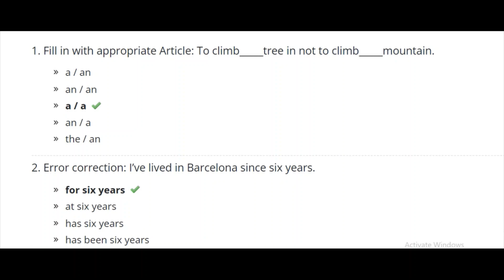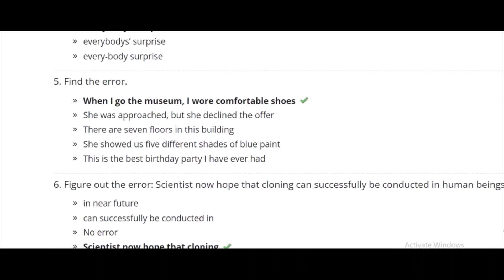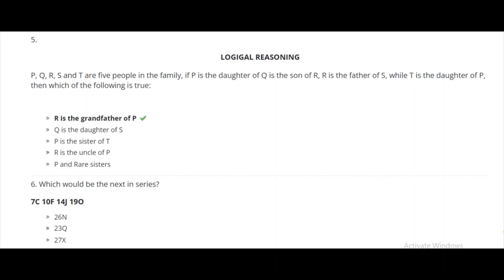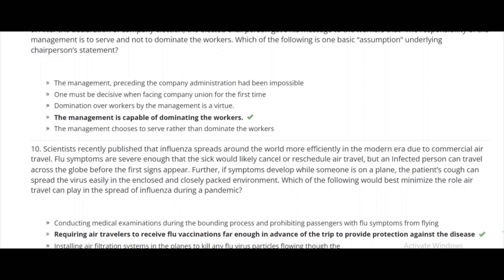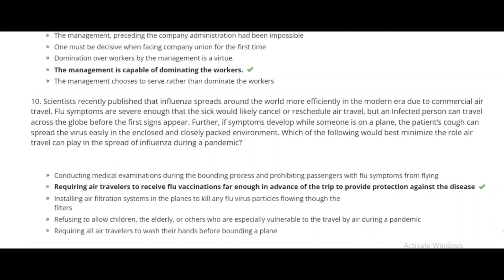Keys of Test 1 / English / MDCAT / Past Papers 2022/ Past papers test series/ Easy science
mdcat expected merit 2022,
mdcat english syllabus 2022,
mdcat english lectures by step,mdcat 2023,
mdcat 2022 latest news,
mdcat preparation,
mdcat motivation,
mdcat preparation tips,
mdcat 2022,
mdcat topper,
mdcat aspirants,
mdcat atomic structure,
mdcat aspirants motivation,
mdcat and nums,
mdcat academy,
mdcat admission process,
mdcat attempts,
mdcat abdullah khattak,
alcohol and phenol mdcat,mdcat test information,
mdcat tips and tricks,
mdcat topper 2021,
mdcat test preparation 2023,
topgrade mdcat prep,
time table for mdcat preparation,
transition elements mdcat,
thermochemistry mdcat lectures,
topper of mdcat 2022,
thermodynamics mdcat lecture,
tips for mdcat preparation,
timetable for mdcat repeaters,
thermodynamics mdcat mcqs,
tenses mdcat lecture,
mdcat update,
mdcat update 2023,
mdcat updates 2022,
mdcat update today,
mdcat uhs expected merit 2022,
mdcat update sindh,
mdcat ustad,
uhs mdcat syllabus 2023,
uhs mdcat,
uhs latest news about mdcat 2022,
usman khan tv latest news about mdcat,
uswa arshad mdcat,
uhs mdcat 2022 answer key,
usman tv mdcat,
ustad foundation mdcat book,
umme habiba mdcat topper,
uhs mdcat 2022,
uhs mdcat merit list 2022,
mdcat vlog,
mdcat vs neet,
mdcat validity,
mdcat vocabulary 2022,
mdcat vocabulary,
mdcat vocab by salman ul waheed,
mdcat video,
mdcat and ecat,
mcat vs neet,
mdcat and mcat,
variation and genetics mdcat lecture,
variation and genetics mdcat mcqs,
variations and genetics mdcat,
viruses mdcat lecture,
virus mcqs mdcat,
vectors mdcat,
variety of life mdcat mcqs,
velocity time graph mdcat,
vocabulary for mdcat,
variety of life mdcat lecture,
mdcat without academy,
mdcat whatsapp group link,
mdcat with anu,
mdcat wajid ali kamboh,
mdcat what is,
mdcat waves,
mdcat work and energy,
mdcat with mariam,
mdcat wale ustad,
mdcat with aditya,
wajid ali kamboh mdcat,
wak academy mdcat,
work and energy mdcat lectures,
what is mdcat test,
waves mdcat lectures,
which academy is best for mdcat preparation,
who will conduct mdcat 2023,
what is mdcat and ecat,
waves mdcat,
work and energy mdcat mcqs,
x rays mdcat,
yield mdcat,
how to prepare yourself for mdcat,
asfand yar ali mdcat,
ace your mdcat,
should you repeat mdcat,
irfan yusuf mdcat,
saeed mdcat official youtube channel,
how to prepare for mdcat from 1st year,
nasim zulfiqar mdcat,
bilal zia mdcat,
nasim zulfiqar mdcat 2022,
dr zeeshan mdcat,
zeeshan mdcat,
zaira nasir mdcat,
zeshan gondal mdcat,
sir nasim zulfiqar mdcat,
sir bilal zia mdcat,
sir naseem zulfiqar mdcat,
physics by bilal zia mdcat,
derivation of absolute zero mdcat,
force and motion mdcat bilal zia,
chemistry of hydrocarbons mdcat by sir nasim zulfiqar,
mdcat 22,
mdcat repeat,
mdcat material,
mdcat topic work and energy lecture #02,
mdcat biology chapter 1,
mdcat chemistry chapter 1,
mdcat preparation from 1st year,
mdcat schedule for 1 month,
mdcat physics chapter 1,
mdcat preparation lecture 1,
mdcat lecture 1,
mdcat preparation in 15 days,
mdcat chemistry chapter 1 mcqs,
mdcat english lecture 1,
electrostatics class 12 mdcat,
how to score 190+ in mdcat,
bioenergetics class 11 mdcat,
reproduction class 12 mdcat,

mdcat 2022 topper,
mdcat 2022 latest news today,
mdcat 2023 sindh,
mdcat 2022 physics solved paper,
mdcat 2022 expected merit,
2023 mdcat syllabus,
2022 mdcat paper,
2023 mdcat,
2022 mdcat topper,
2023 mdcat date,
2022 mdcat syllabus,
2022 mdcat result,
2022 mdcat experience,
2022 mdcat,
2022 mdcat merit,
mdcat 3rd attempt,
mdcat 3rd time repeater,
mdcat prep in 3 months,
mdcat english lecture 3 rise world,
3rd time repeat mdcat,
3rd attempt in mdcat,
3 time repeater mdcat,
should i repeat mdcat for 3rd time,
how to cover mdcat syllabus in 3 months,
mdcat 4th time repeater,
mdcat preparation in 4 months,
4th attempt mdcat,
how to cover mdcat syllabus in 4 months,
biology guardian mdcat 2022 lecture 4,
s and p block elements mdcat lecture 4,
mdcat preparation in 5 months,
cmat last 5 days preparation,
Read the question and  write the answers or keys on paper, than at night match it with the keys that we will upload..
Do practice as practice makes the man perfect, women as well.